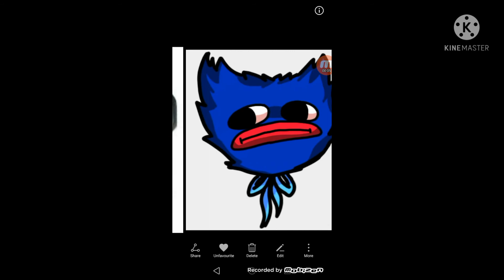my perfect screenshots be like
YES I AM NOT DEAD. i am pretty active on roblox though. My user is blaxymeow220 if 'cha wanna know